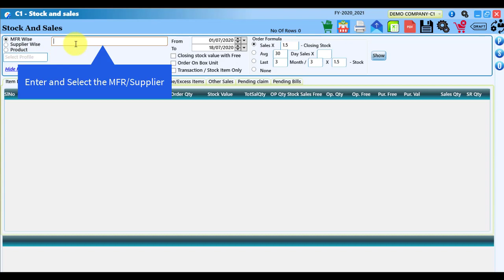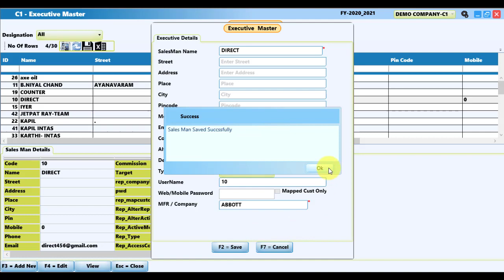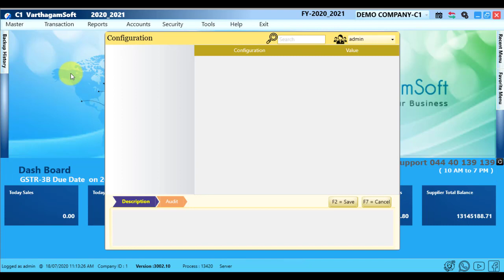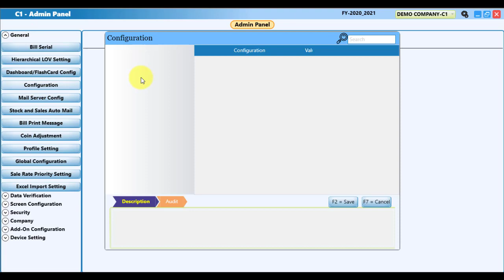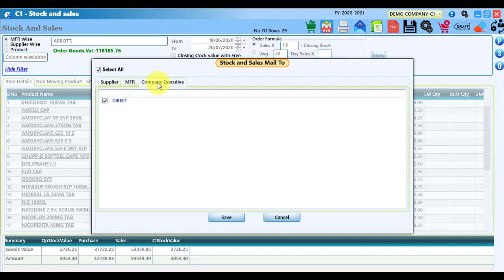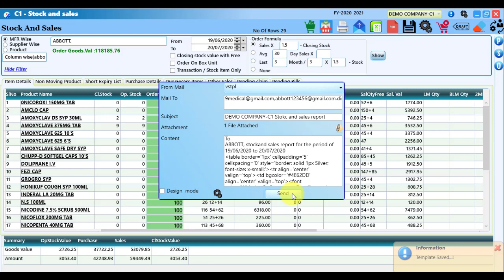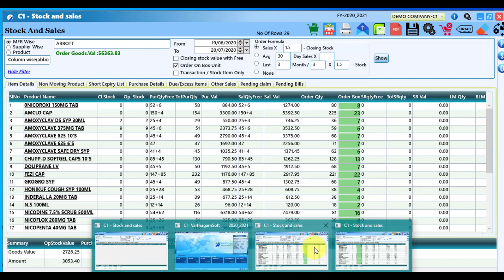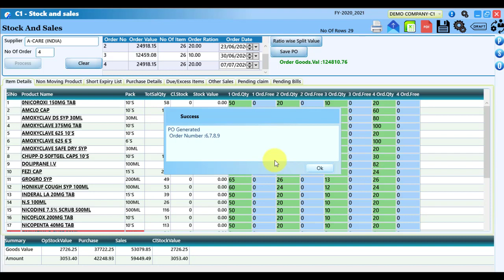Stock and Sales - Varthagamsoft - Tamil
Support : 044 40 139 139